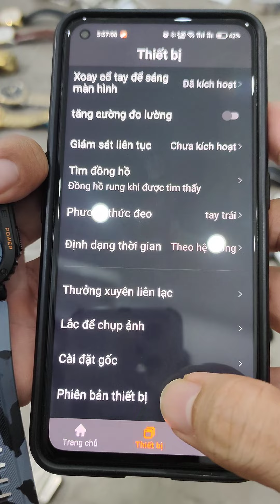Test Chức Năng Smartwatch A75 2024 pin trâu màn đẹp nghe nhạc nghe gọi đo huyết áp sức khoẻ New